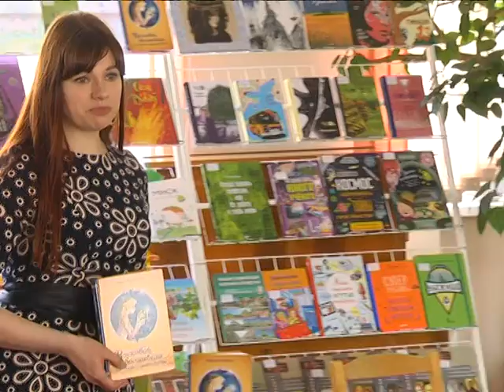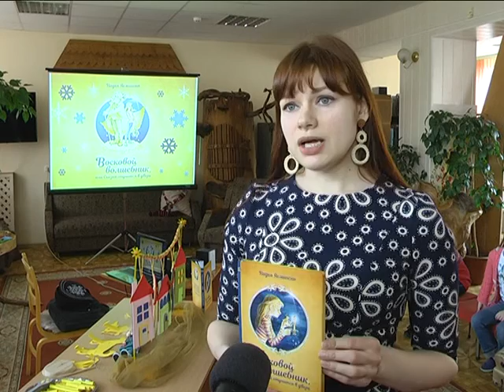2019-03-29 г. Брест. Творческий вечер Н. Ясмински. Новости на Буг-ТВ.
Сегодня среди взрослых бытует мнение о том, что дети не хотят читать книги, мол, только гаджеты им подавай. Однако это не так, уверена белорусская писательница Надзея Ясминска. Уже не один год произведения на русском и белорусском языках этого талантливого автора довольно быстро разлетаются с прилавков магазинов. А то, что книги девушки читаемы и любимы детьми, подтвердила очередная встреча, которая прошла в Бресте на базе областной библиотеки имени Горького. Здесь писательница презентовала свою новую творческую работу, а также ответила на вопросы юных читателей.